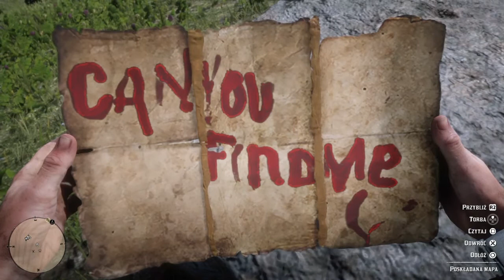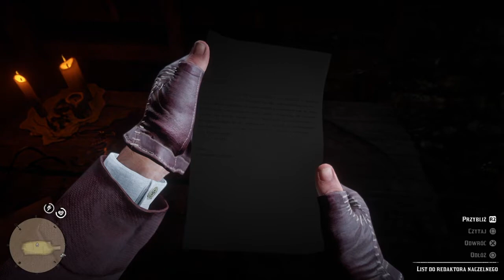Red Dead Redemption 2 seryjny morderca ciekawostka poradnik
Sorki za niepokazanie mapy z lokacjami ale wszystkie trupy macie niedaleko Valentine